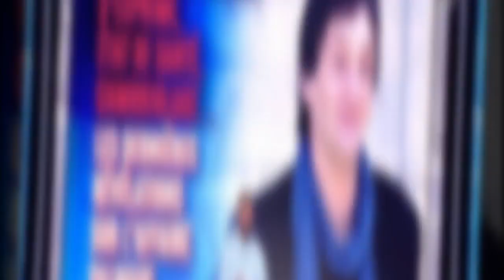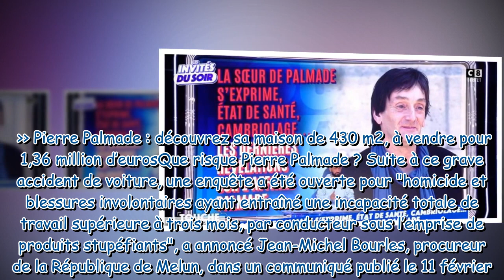Pierre Palmade “fragile psychologiquement” : “Beaucoup craignent qu’il mette fin à ses jours”